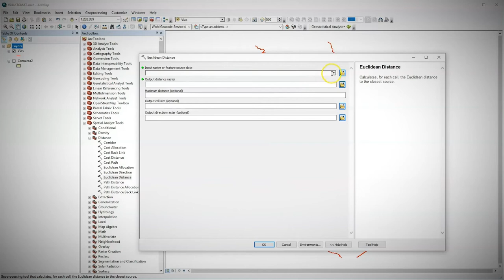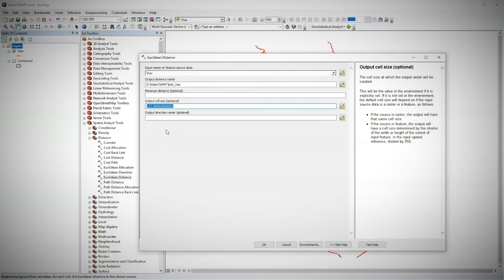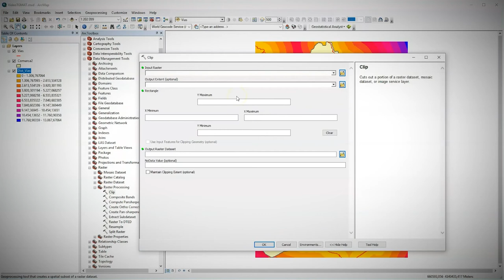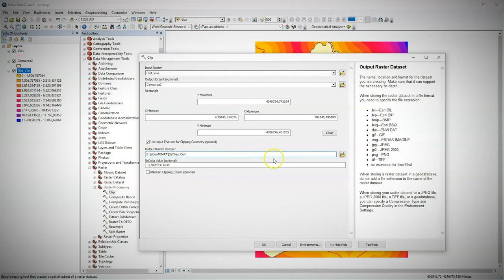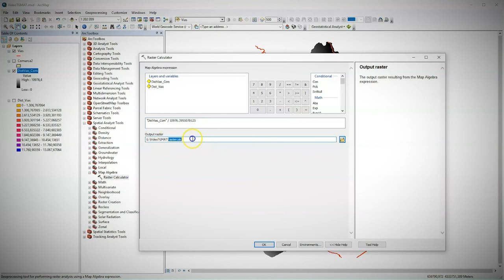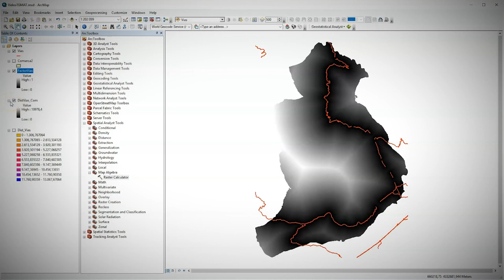Método de evaluación multicriterio. Normalización de factores.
Autor:  Ignacio C. Maestro Cano

La elección de la localización de un equipamiento cualquiera aplicando el método de evaluación multicriterio en Sistemas de Información Geográfica, pasa por garantizar que cada uno de los distintos criterios o capas a considerar intervenga, al menos inicialmente, con un mismo peso, esto es, que sean normalizados.